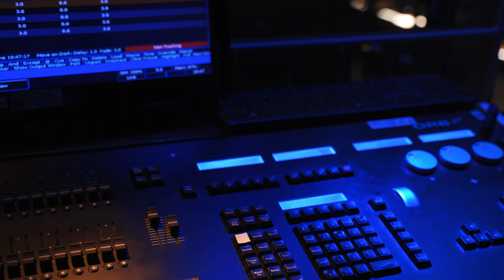Quarry Theatre Tour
A short video showcasing our main spaces. Note that there isn't an audio with this clip.